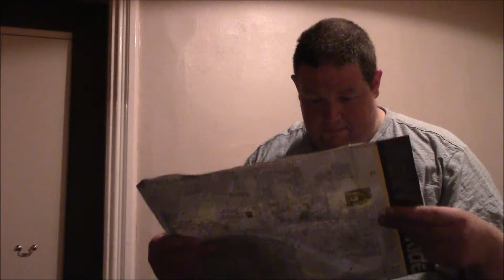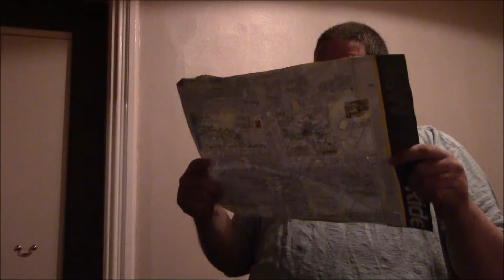Whistle Stop Newcastle Video Journal Part Four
Dave continues to discuss the first day of the tour